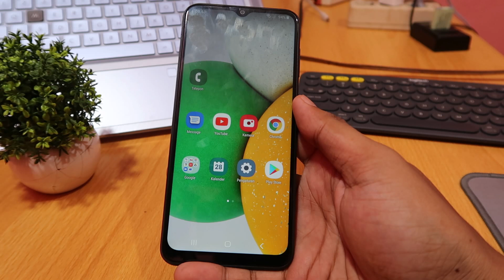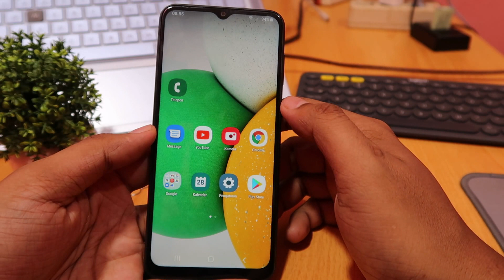CARA MEMASUKKAN SIM CARD SAMSUNG A03 CORE, A01 CORE